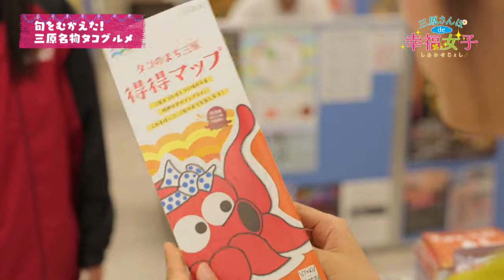三原さんぽde幸福女子#18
ちょっと遠出のさんぽとグルメが楽しめる街・三原。
女子2人が意外におしゃれな三原スポットを体感し幸福(しあわせ)を実感。
１ヶ月通してみると、"日帰りプチ旅行"のコースが完成。
あなたも三原へ出かけてみませんか？